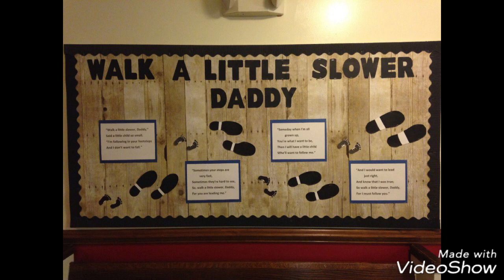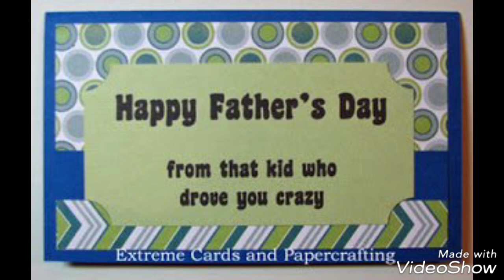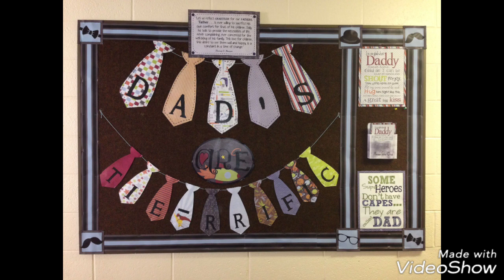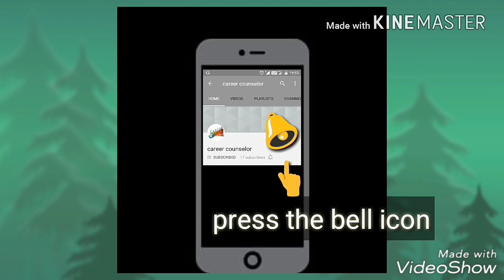24+ Father's day school display board ideas || Father's day notice board ideas for school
Father's day school display board ideas || Father's day notice board ideas for school

Father's day Bulletin Board Ideas

Father's day bulletin board decorations ideas

Father's day DIY bulletin board decorating ideas

Father's day Awesome Bulletin Boards to Try in Your Classroom

Father's day Bulletin Board Ideas for Your Classroom

Father's day Back to school bulletin board for school

Father's day An Easy Way to Layer Borders on Your Classroom Bulletin Boards

Father's day Walls and Teacher Bulletin Board Ideas

Father's day Ideas and Thoughts School Display